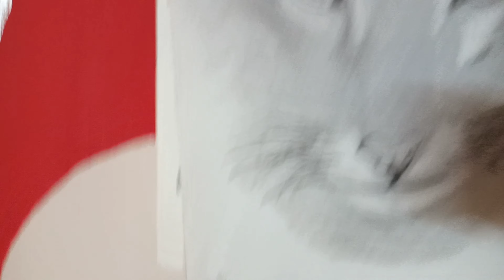My First Vlog 🥇🤩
Hello friends,

This is my first video, I hope you liked this video.

you can also give your suggestions about vlogging.